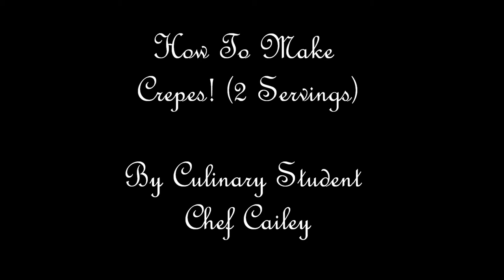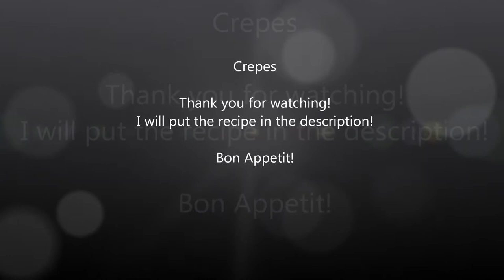How To Make Crepes - Student Project For ACC Culinary Arts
As a school Project we had to make a how to cooking video.
i choose to make crepes,
i hope this helps anyone to make a small batch of crepes! you can adjust on the website for different serving sizes!

1/2 cup all-purpose flour 1 eggs 1/4 cup milk 1/4 cup water 1/8 teaspoon salt 1 tablespoon butter, melted

In a large mixing bowl, whisk together the flour and the eggs. Gradually add in the milk and water, stirring to combine. Add the salt and butter; beat until smooth.
Heat a lightly oiled griddle or frying pan over medium high heat. Pour or scoop the batter onto the griddle, using approximately 1/4 cup for each crepe. Tilt the pan with a circular motion so that the batter coats the surface evenly.
Cook the crepe for about 2 minutes, until the bottom is light brown. Loosen with a spatula, turn and cook the other side. Serve hot.